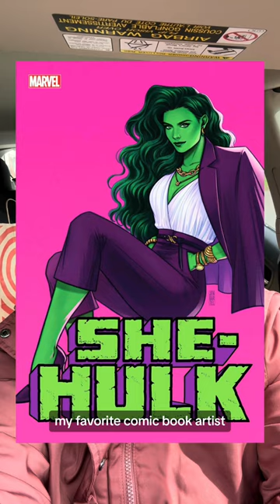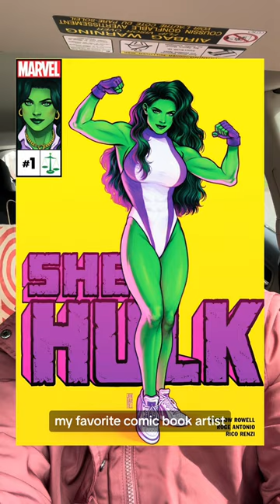Plus size shopping struggles in a comic book, who knew?!